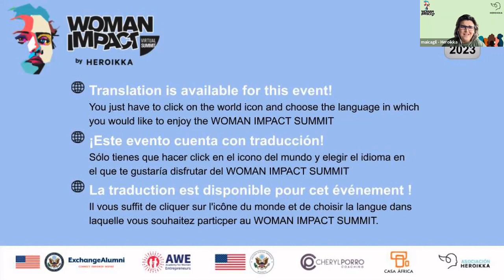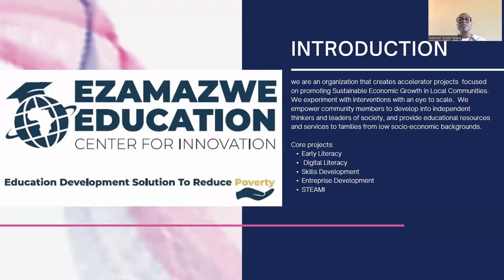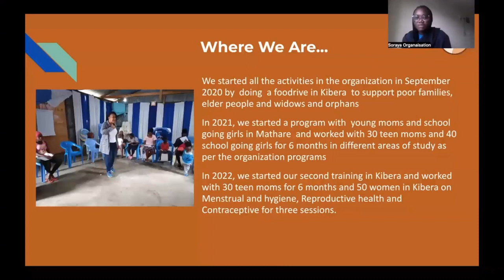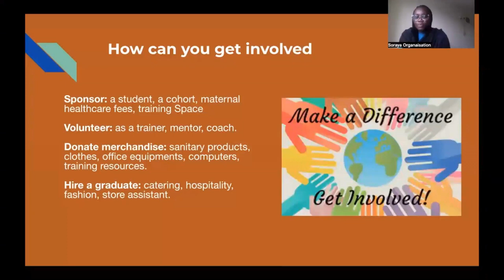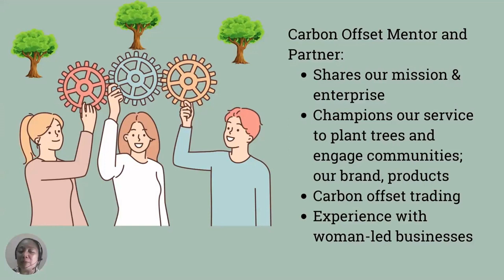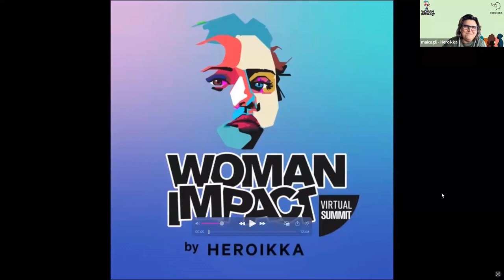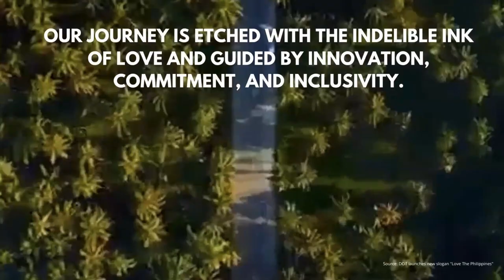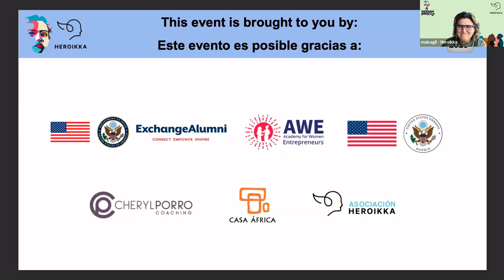WOMAN IMPACT SUMMIT 2023 - DAY 3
The WOMAN IMPACT SUMMIT 2023 was a free online event for women entrepreneurs that took take place over 3 days and included training sessions, panels, talks, speakers, networking opportunities, and much more!

The recording is exclusively available in the language spoken by the speakers at any given moment.

0:00 - Welcome by Maica Gil, Founder at Heroikka (English)
4:16 - Fireside chat with Almaz Negash, Founder & CEO at African Diaspora Network (English)
26:03 - Panel: Climate change and its impact on women economic development (English)
1:01:11 - Pitch Session: Women Entrepreneurs’ Projects in Asia and Africa – Heroikka (English)
1:29:15 - Fireside chat with Sarah Harmon, CEO at SNGULAR (English)
1:56:14 - International Initiatives: Academy for Women Entrepreneurs (AWE) in East Asia and Pacific (English)
2:09:49 - International Initiatives: Academy for Women Entrepreneurs (AWE) in Near East and South Asia (English)
2:21:52 - Closing (English)
WOMAN IMPACT SUMMIT is organized by Heroikka and it is made possible thanks to the collaboration of: Academy for Women Entrepreneurs (a global project established by the U.S. State Department’s Bureau of Educational and Cultural Affairs), U.S. Embassy & Consulate in Spain and Andorra, Casa África, Cheryl Porro Coaching, and Asociación Heroikka.
HEROIKKA

Heroikka is a digital platform that connects women’s project ideas and needs with global networks and social capital. To make women's projects more sustainable, Heroikka works with companies, government agencies, and individuals to connect them to the women entrepreneurs who are driving material impact in their communities. Heroikka provides women on the platform with access to mentoring, visibility, and economic opportunities.